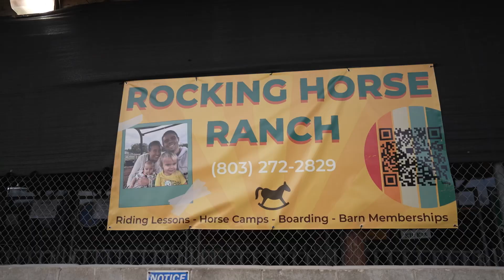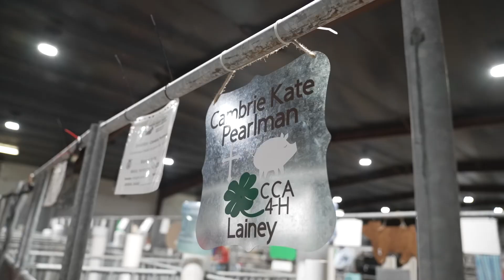Highlands County Florida fair 2024: deep fried Oreos, for the win!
Follow along as Sam enjoys his first time at the fair! As young heifers break free from there owners, and go running wildly around the arena, and pigs snort loudly and eat lots of food, Sam is experiencing the entire package￼.